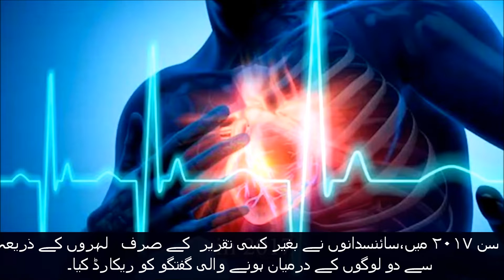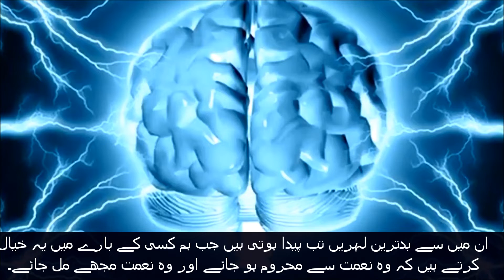حسد کے بارے میں قرآن اور سائنسڈاکٹر الکحیل